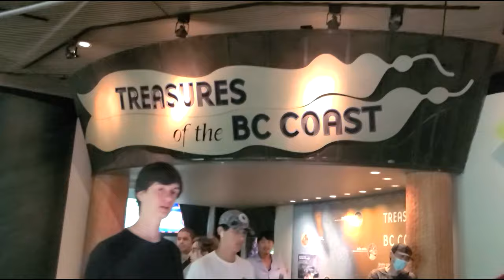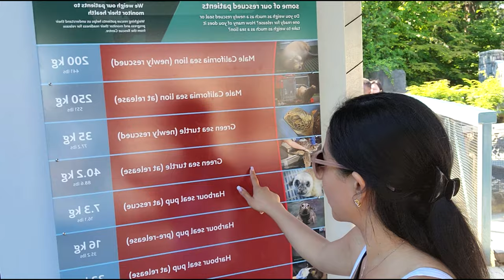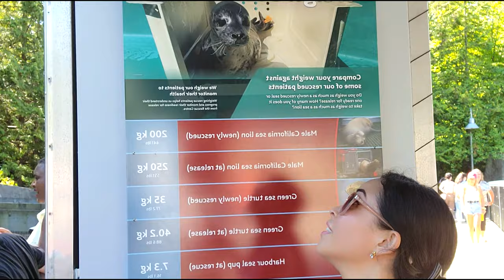Aquarium in Vancouver (Stanley Park)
To Support or Donate Towards "Project Helga"  PayPal Name Account: Helga Rizga

I Appreciate You and Thank You for your Support and Donations